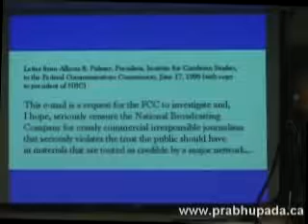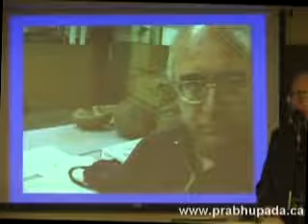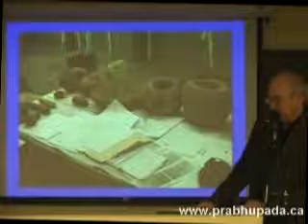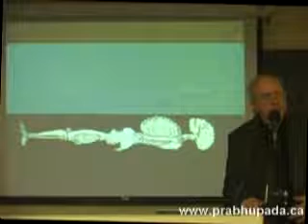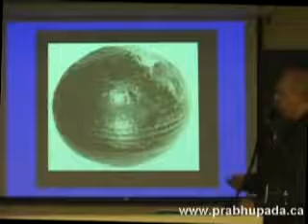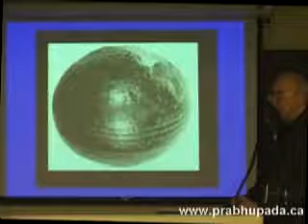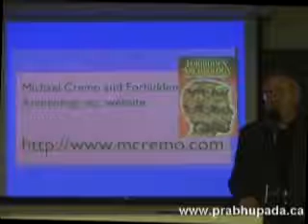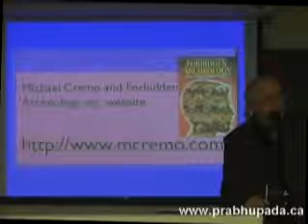Forbidden Archeology - Michael Cremo (6of6)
Forbidden Archeology - Michael Cremo (6of6) Video Presentation